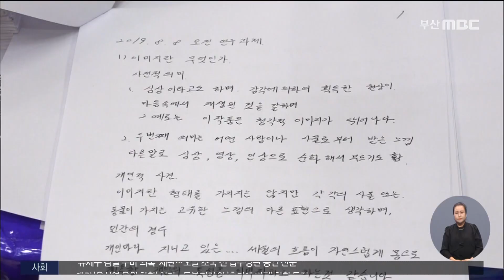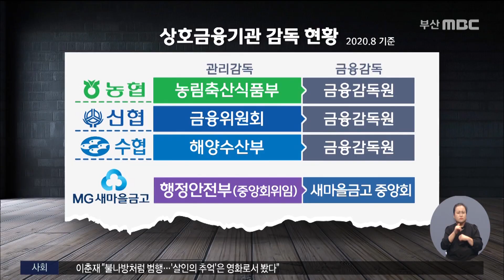'갑질 소왕국' 새마을금고..감사*선거 구조 바꿔야 바뀐다 (2020-11-02/MBC 뉴스데스크 부산)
▶ 갑질 사태가 반복되는 새마을금고. 또다른 갑질 사건과 구조적 문제점, 연속 보도해드렸습니다. 금고 중앙회가 개별 금고를 감사하는 동시에, 일선 금고에서 선거 표를 받아야 하는 구조적 문제가 있었는데요. 보다 근본적인 대책은 없는지 취재해봤습니다. 결국 감사 권한 분산하고, 선거 구조를 바꿔야 갑질도 사라질 수 있겠습니다.